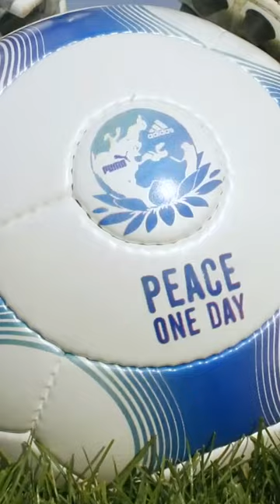Enemy Brand Brothers: Puma and Adidas !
Puma and Adidas are two of the most famous sportswear and footwear brands worldwide. So who are the brothers who founded these two giant brands?

Adidas was founded by Adolf Dassler in Herzogenaurach, Germany. Dassler started making shoes in his father's workshop during his childhood years. During World War II, the Dassler brothers worked to provide shoes to the German army.

Puma was founded in 1948 in Herzogenaurach, Germany by Rudolf Dassler. After the war, he founded Puma.

However, after the war, a disagreement arose between the brothers and their paths diverged.

Rumor has it that these two brothers never spoke after parting ways. Until the friendly match in 2009. The separation of the two brothers had a significant impact on both the shoe industry and the history of sports.